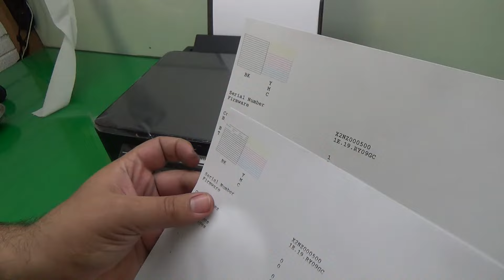Tutorial - Verificação de Jatos pelo Painel da Epson Botão Cancelar - SULINK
Vídeo manual de como fazer a impressão da verificação de jatos nas impressoras Epson, utilizando o botão cancelar do painel.

Tem dúvidas sobre Impressoras e Sublimação? Acesse